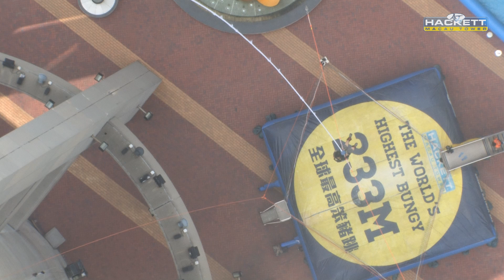Test Jump (07262015)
Blue Bungy Cord test jump